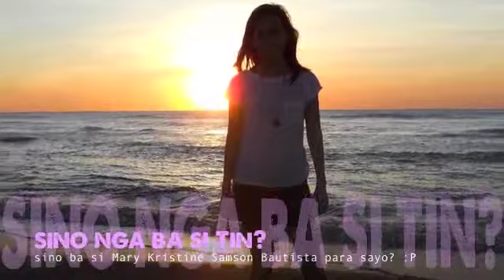happy 22nd tin! XD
this is dedicated to our dear friend Thin! :)
*i obviously don't own the songs used. :)